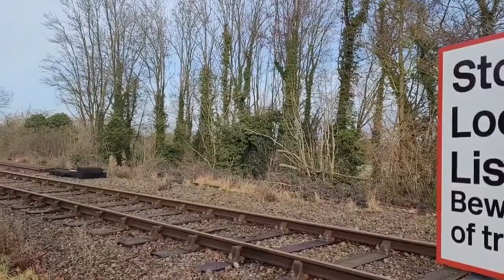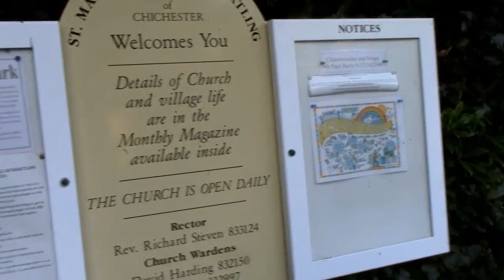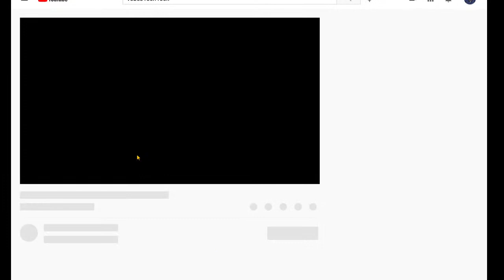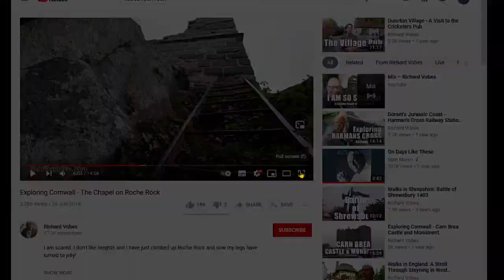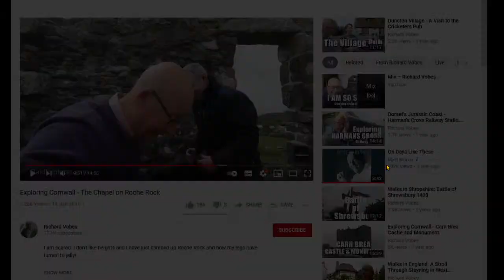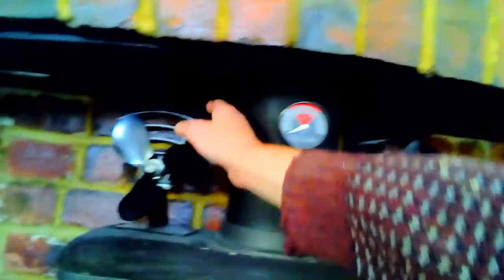The Vobes Show - 5th February 2021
A chatty nonsense show discussing the things that seemed important at the time and later were completely irrelevant. Send you videos to richard at vobes dot website. Thank you. Please send them at 720p resolution.